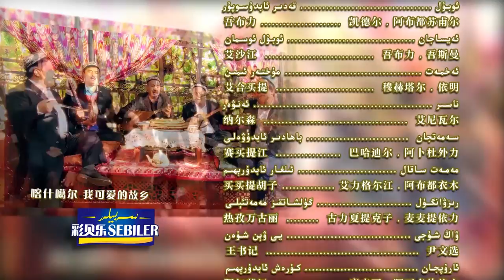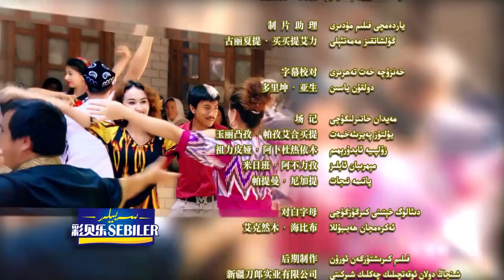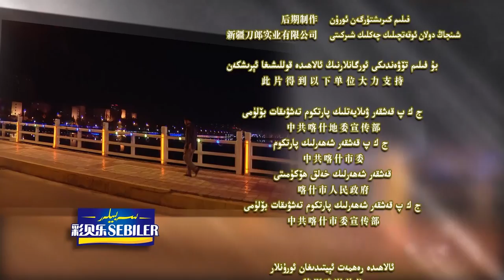Qeshqerdiki Hekaye 22 qisim / Uyghur kino / Tahir Hamut